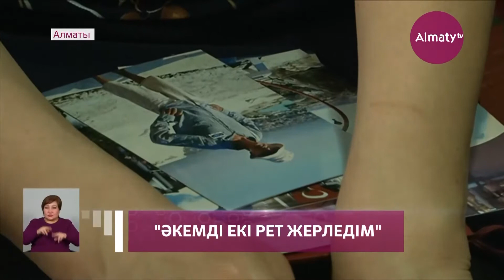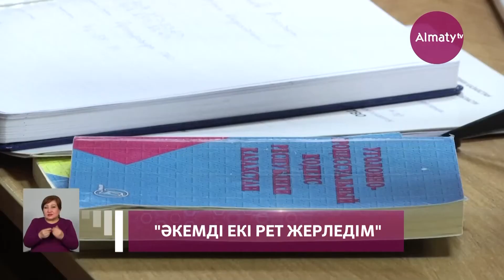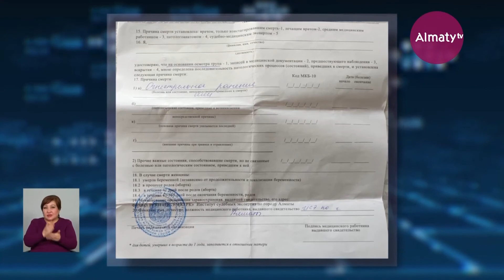Екі рет жерленді: аула сыпырушының отбасы кінәлілерді жазалауды сұрайды